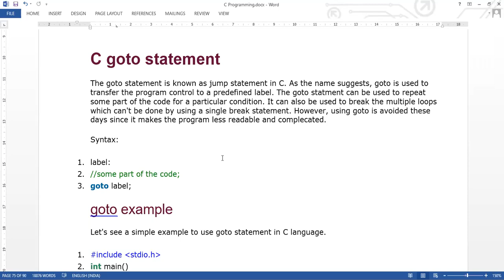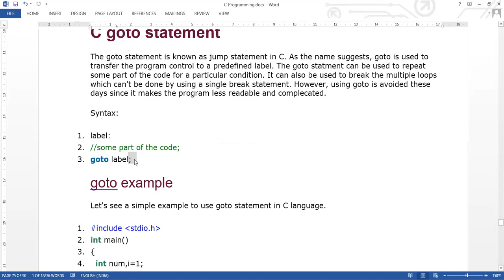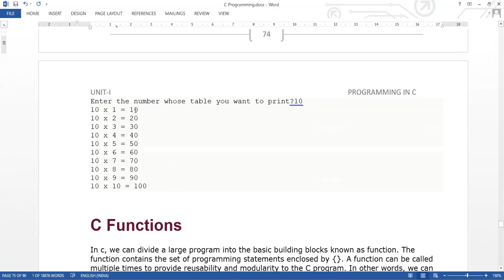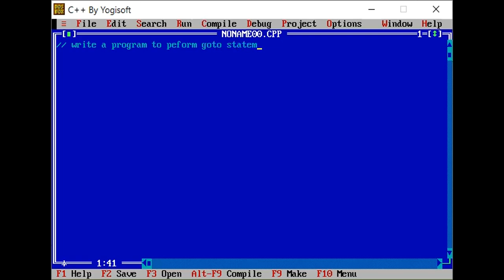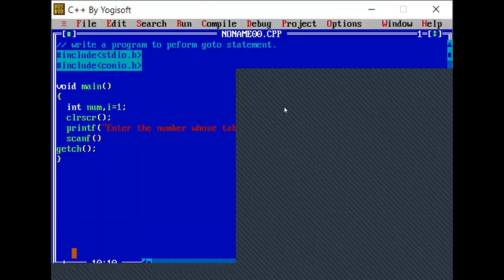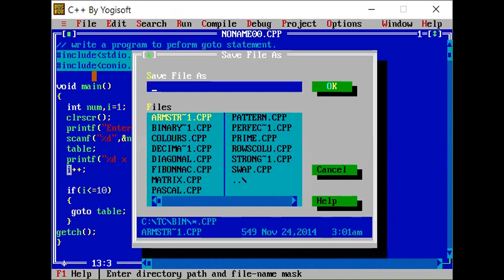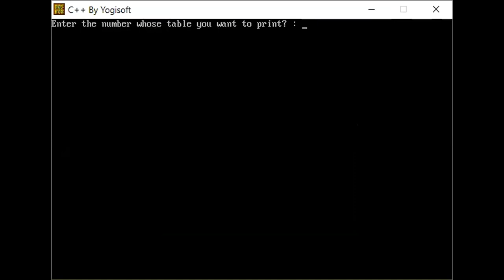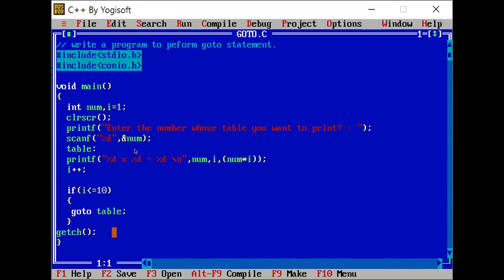26 NOV 2020 GOTO STATEMENT